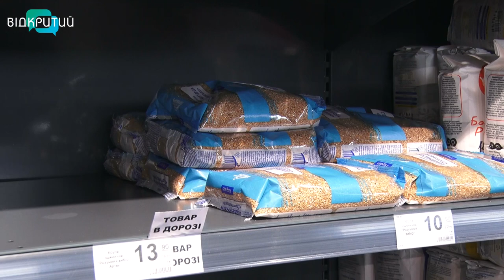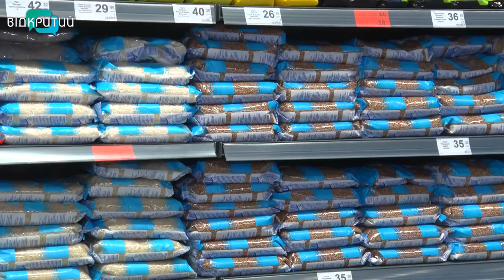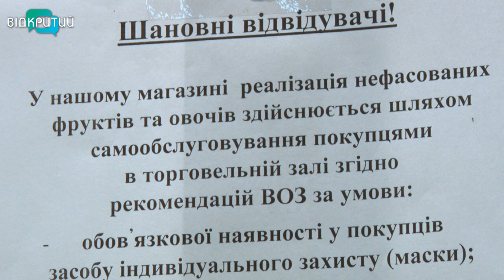Готуйте гаманці: що буде з цінами на продовольчі товари в Україні.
Готуйте гаманці: яких цін чекати на продовольчі товари в Україні. Карантинні обмеження тривають більше двох місяців і вони значно вдарили як по економіці, так і по кишеням пересічних українців. За звичайний борщовий набір сьогодні, сплачуємо вдвічі дорожче. На тлі цього виникає питання, яких цін нам очікувати в літній сезон? Подробиці – далі у сюжеті.